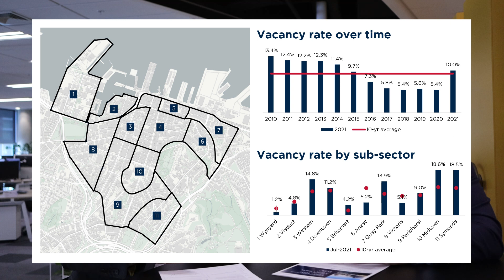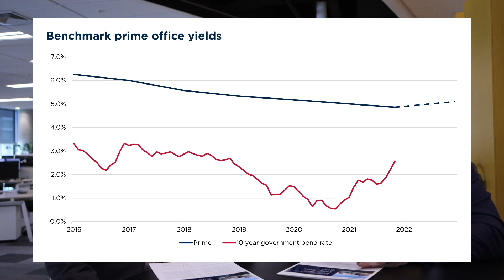What are the latest trends in the Auckland CBD office market?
Chris Farhi and Ankur Dakwale from the Bayleys' Insights, Data & Consulting team talk about our latest Auckland CBD office market update. They cover the three big themes from the latest update being the flight-to-quality and waterfront drift amongst occupiers, supply chain nightmares and interest rate uncertainty.

Useful links:
Bayleys Auckland CBD office market update:

Presenters:
Chris Farhi – Head of Insights, Data & Consulting